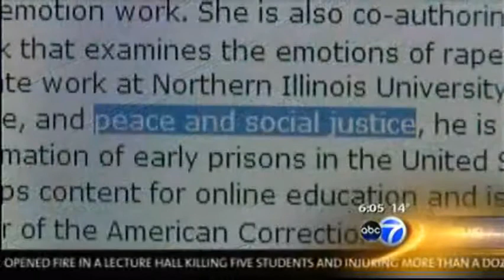NIU Shooting Chicago ABC 7 News Report 02-15-08 5 AM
ABC 7 Chicago News report at 5 AM from February 15th,2008 about the February 14 2008 shooting at Northern Illinois University

These videos are strickly for educational and research purposes and are not ment to break any copyright rules.